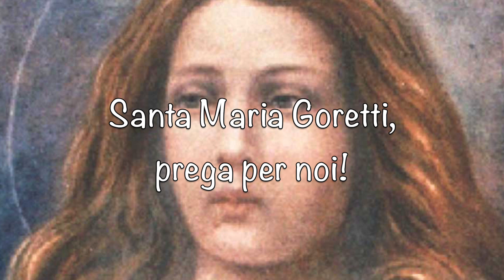7 luglio 2022 - Santa Maria Goretti e Alessandro Serenelli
Memoria di Santa Maria Goretti, la santa della Purezza e del Perdono.
Da Santa Maria Goretti impariamo la forza del perdono. Se Alessandro Serenelli intraprese una vita di santità è perché si sentì perdonato dalla santa. Fu certamente un perdono eroico, ma Dio, a volte, ci chiama a certi eroismi.